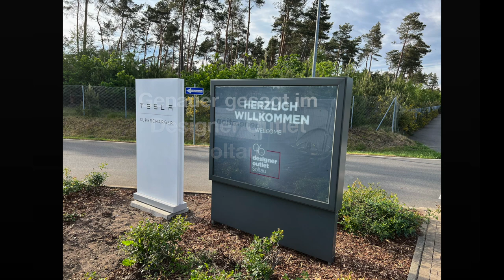Tesla Supercharger Soltau im Designer Outlet der komplette Aufbau bis zur Fertigstellung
Hier seht Ihr die Entstehung der Ladeinfrastruktur im Designer Outlet Soltau von Tesla mit seinen Supercharger.
Ich habe es von Beginn an bis zur Fertigstellung welche Monate verfolgt und immer Bilder zu gefertigt.￼

Unbezahlte Werbung￼

Es gibt immer wieder neue Berichte in den Themen
- Elektromobilität
- Apple
- Ausflüge

Rabatte / Gewinne und Nettigkeiten für Dich / Euch, gerne weitererzählen ;) denn jeder würde sich darüber freuen :)

Ihr professioneller Partner für - Autoteppiche - Auto-Fußmatten - in Passform und individuell für Ihr Fahrzeug

Tesla erleben und / oder kaufen

über meinen Link bekommst Du einen Rabatt und ich Punkte bei Tesla, also ein Win / Win Situation :)

Wenn Du meinen Empfehlungslink zum Kauf eines Tesla verwendest, kannst Du bis zu 250 € Rabatt erhalten.

KOSTENLOS laden an der Ladesäule

Wer schon elektrisch unterwegs ist, oder es beabsichtigt kann hier schon mal KM sammeln um diese später an der Ladesäule einzusetzen zum bezahlen.
Schaut es Euch an, es gibt eine Menge Möglichkeiten um KM zu sammeln um so später  an der Ladesäule KOSTENLOS zu laden .
&Charge
mein Einladungscode VMPLZX

Hey, kennst Du bereits &Charge?
Trete der aktivsten Community von E-Auto Fahrern bei, sammle Kilometer für Dein E-Auto und verbessere das Ladeerlebnis für alle.
Mit diesem Code erhalten Du und Dein Freund 10km, sobald dieser eine Bilder- oder Betreiber Challenge gelöst hat oder bei einem unserer Online Partner eingekauft hat.

Wer günstig und Monatlich kündbar im D1 Netzttelefonieren /  SMS und Surfen möchte kann das mit
fraenk und meinem Code mit noch mehr GB für nur 10,00 € im Monat

MARH26

Empfehlen empfohlen! Mit meinem Code bekommst du mehr GB pro Monat bei fraenk.
Hol dir die App und entdecke wie Mobilfunk von morgen funktioniert: MARH26

Feel It by Alex-Productions : youtu.be/goQ_NXxZPsk